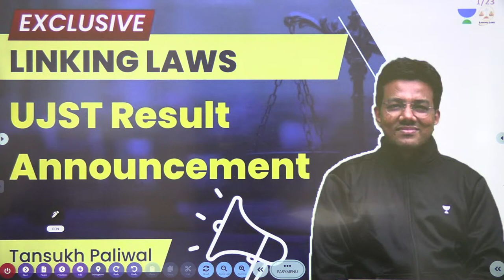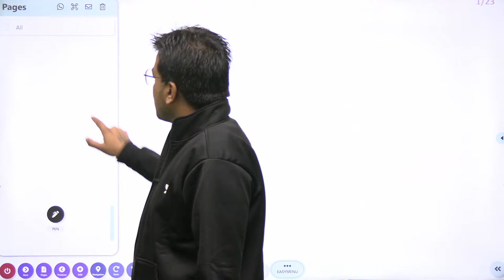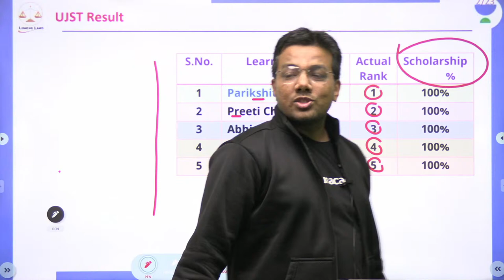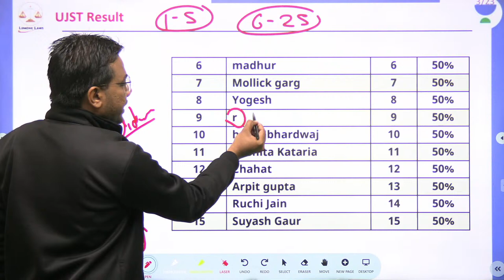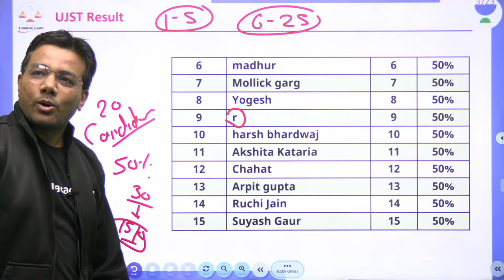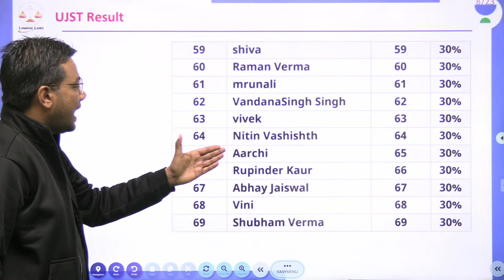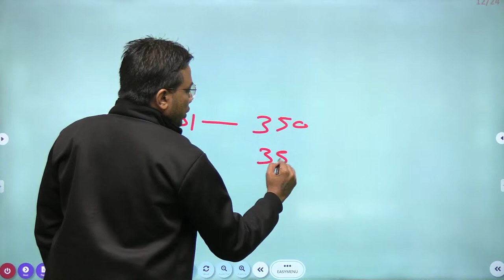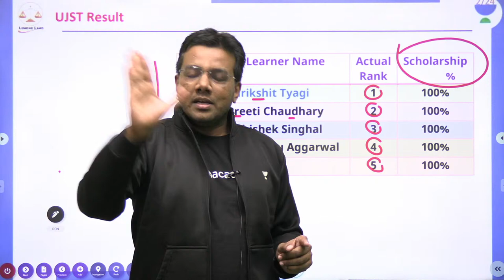🔴LIVE UJST Result Announcement | Tansukh Paliwal | Linking Laws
In this session, Educator Tansukh Paliwal will be taking the UJST Result Announcement. Watch complete video to boost your exam preparation.

You can enroll to Unacademy Subscription and get the following benefits:
1. Learn from your favourite teacher
2. Dedicated DOUBT sessions
3. One Subscription, Unlimited Access to Live Online Classes and Videos
4. Real-time interaction with best-in-class teachers
5. You can ask doubts in live online classes
6. Limited students in each Class
7. Download the videos & watch them offline